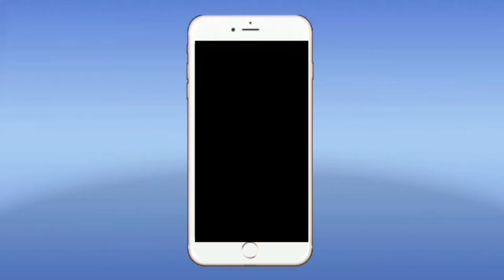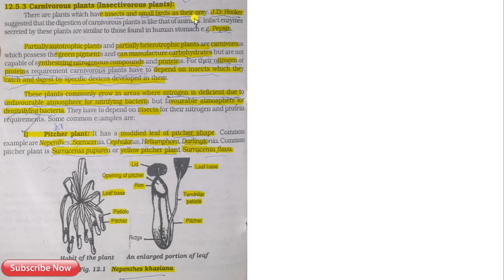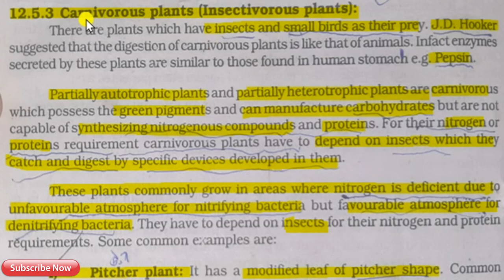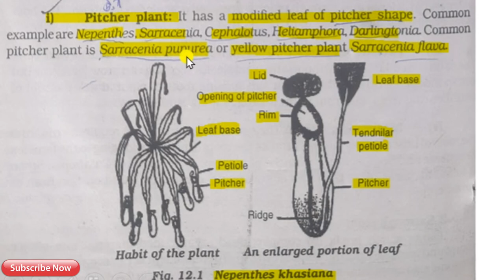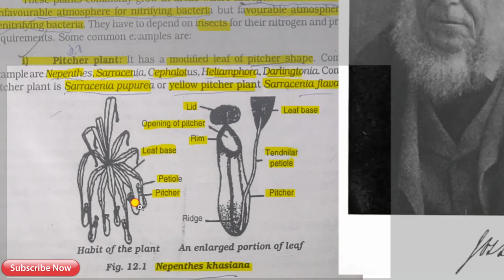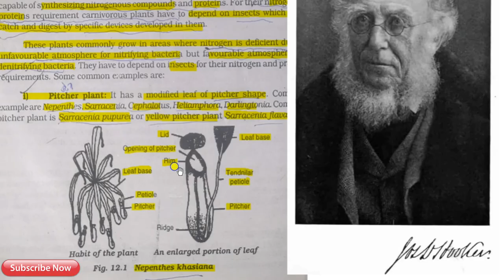Carnivores/insectivores plants, 1. PITCHER PLANT, lecture in URDU/HINDI, ch.12,XI,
# Carnivores/insectivores plants,
# 1. PITCHER PLANT,
# lecture in URDU/HINDI,  ch.12,XI,